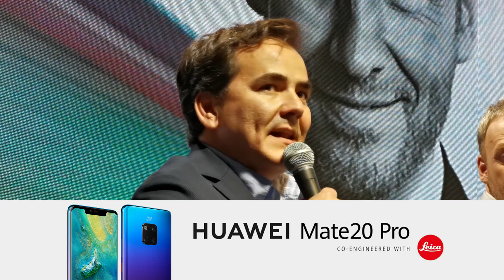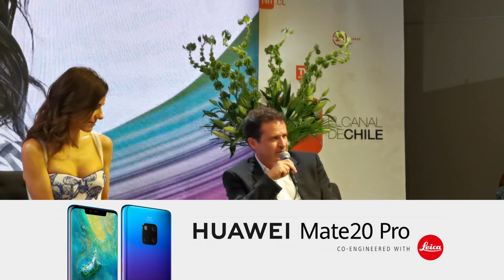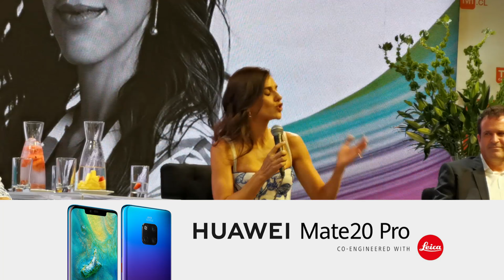ModoViña2019 Conferencia oficial de los Animadores, Alcaldesa y Productores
Al mediodia del jueves 21 de febrero, los animadores oficiales del Festival de Viña del Mar 2019; Maria Luisa Godoy y Martín Cárcamo,; acompañados por la Alcaldesa de Viña del Mar, Virginia Reginato; y de los Productores Oficiales del certamen Pablo Morales (C13) y José Antonio Edwards (TVN) ofrecieron la tradicional Conferencia de Prensa previo a la sexagesima edición de este final.

Esta nota fue grabada y es auspiciada por